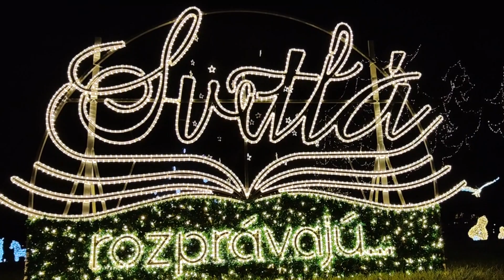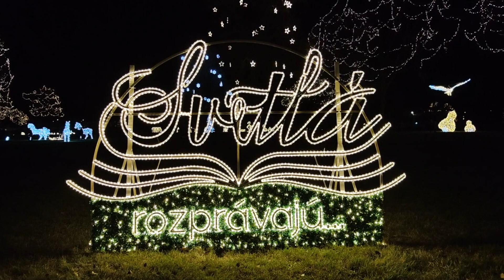Rozprávkový svetelný park po prvý krát v Bratislave. Svetelná výstava na Závodisku v Petržalke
Na Slovensko dorazila unikátna svetelná výstava SVETLÁ ROZPRÁVAJÚ s viac ako 400.000 svetlami. Exkluzívnym exponátom je Bratislavský hrad z 13.680 svetiel. Pozrieť si ju môžete na petržalskej dostihovej dráhe.

Svetelná expozícia ponúka návštevníkom viac ako 45 svetelných inštalácií, svetelný tunel, interaktívne svetelné fotorámy, 8-metrový vianočný stromček a exkluzívnu svetelnú imitáciu Bratislavského hradu.

Svetelná výstava Svetlá rozprávajú, ktorá nesie v sebe posolstvo „svetlom proti tme“, je dielom spoločnosti Decoled a je pre verejnosť otvorená do konca januára 2024, každý deň v čase od 16:00 do 21:00 hod.

Video: Michal Feik
Hudba: Alex Productions - Love

Pri tvorbe videa ďakujeme za spoluprácu: Miroslava Ryšková, Natália Dujničová, Martina Lacová, Decoled, Závodisko, š.p.